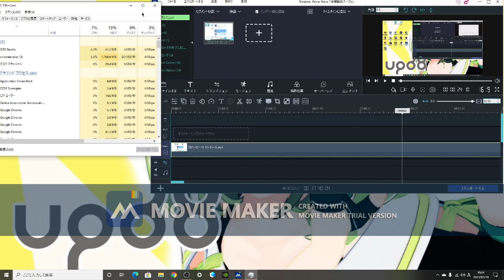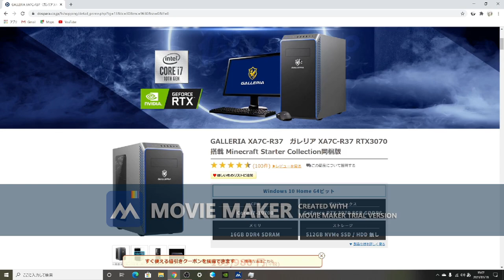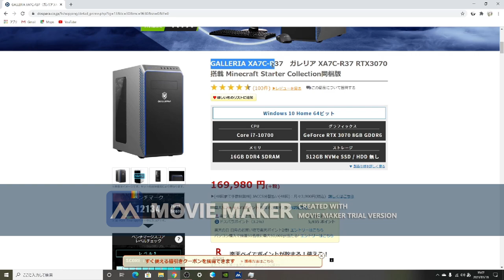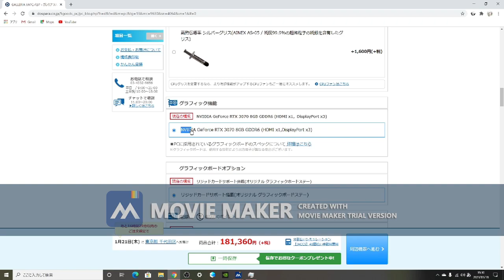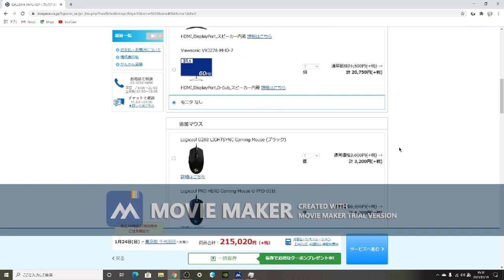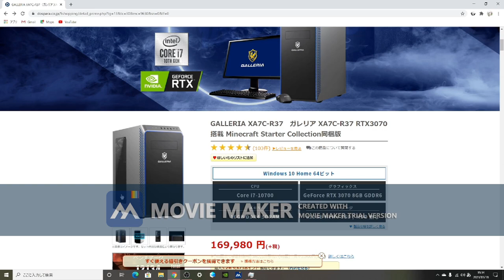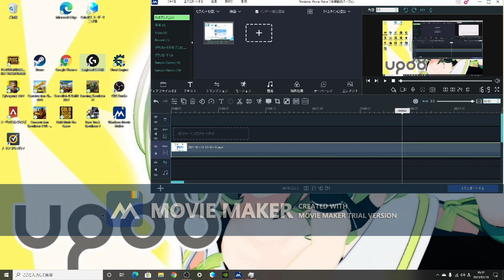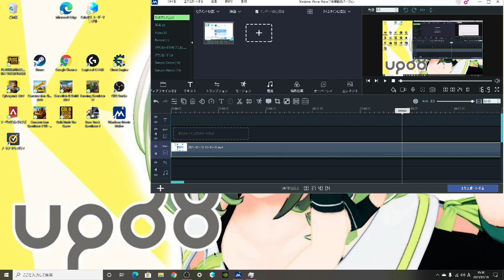GALLERIA XA7C-R37ゲーミングデスクトップPC紹介！！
ドスパラさんで購入したGALLERIAのデスクトップPCを紹介します！